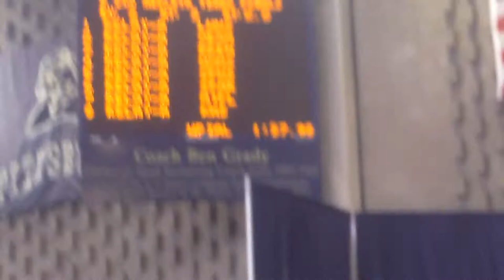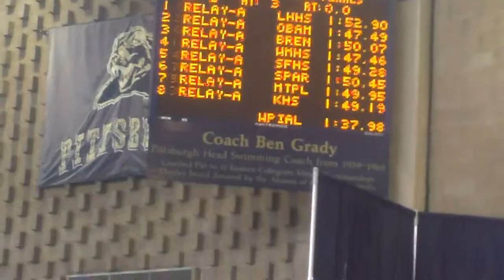Medley Relay, Obama Varsity boys, school record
Ben Friedman, Yoka Rooney, Grant Rauterkus, Tommy Brewton swim 200 yard medley relay to 9th place at WPIALs, 2014, at Pitt, setting a new school record.